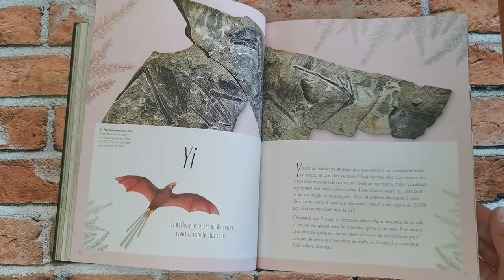Anthologie illustrée des dinosaures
Voyagez dans le temps depuis les débuts de la vie sur Terre et admirez une centaine de plantes, de fossiles et d’animaux fascinants. Remplie d’arbres gigantesques, de poissons redoutables, d’insectes géants et de dinosaures féroces, cette magnifique anthologie révèle les plus étranges et merveilleuses créatures du passé.

Avec des photographies étonnantes et des illustrations spectaculaires, cet ouvrage unique vous fait découvrir les mystères de la vie préhistorique.